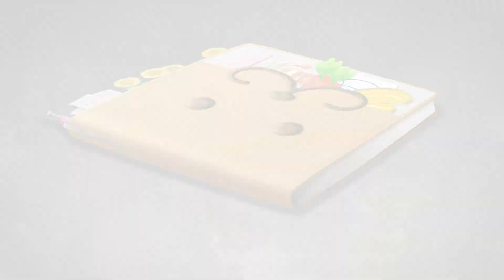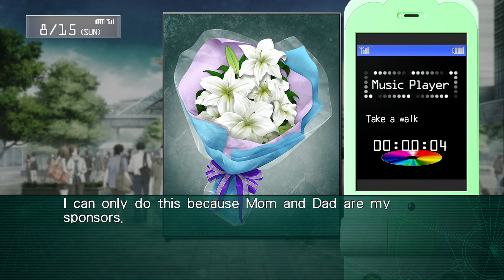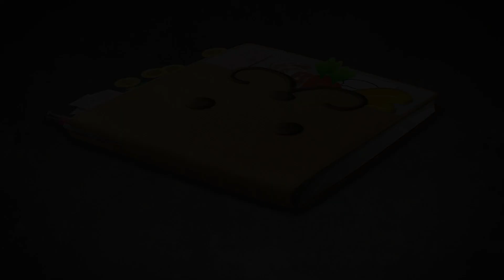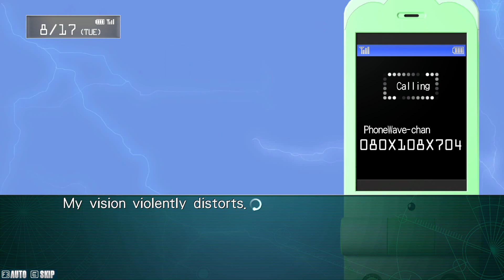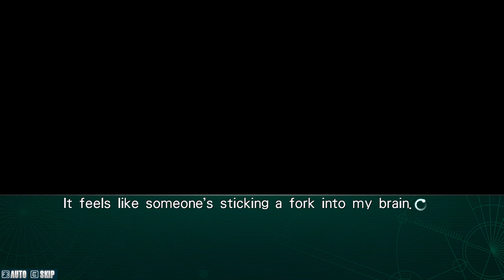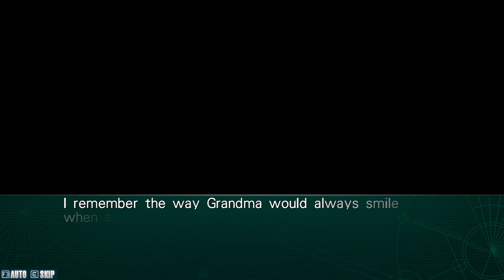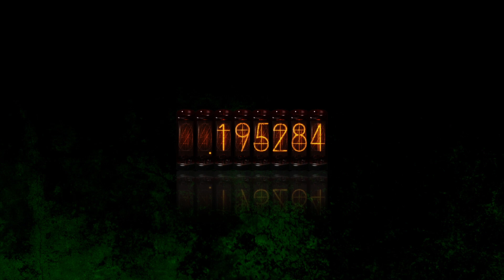A Strangers first playthrough of Steins;Gate: Linear Bounded Phenogram (Part 9)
I knew the Mayuri chapter would end up being special but...

man.